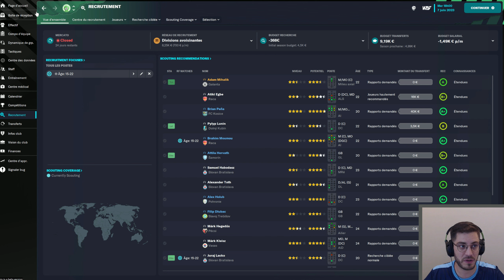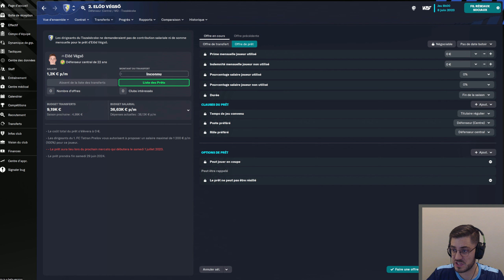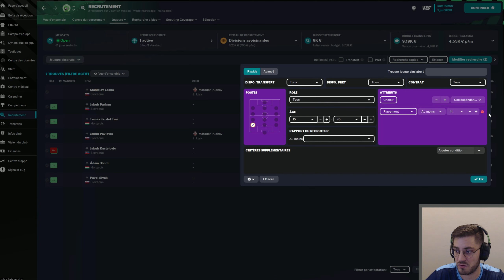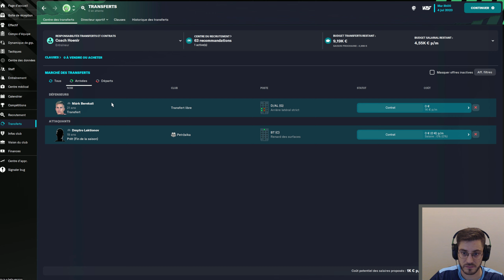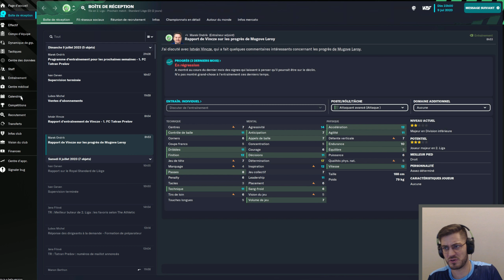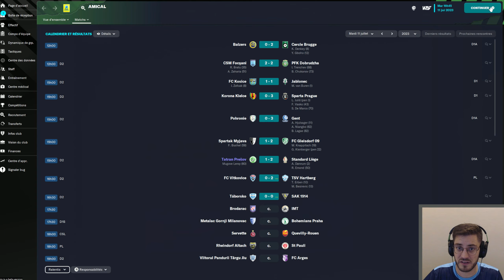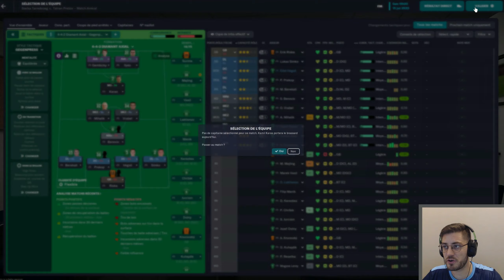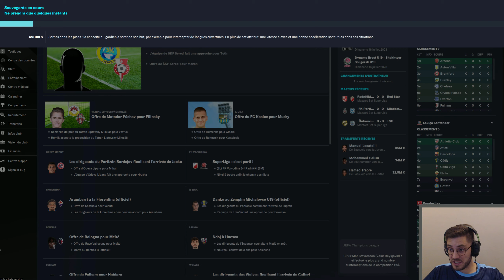FM23 - Carrière POLE EMPLOI - HORS SERIE MERCATO - Dans les coulisses du TATRAN PRESOV #8